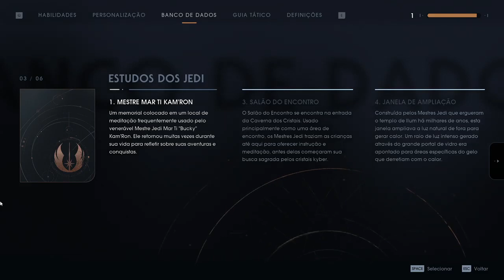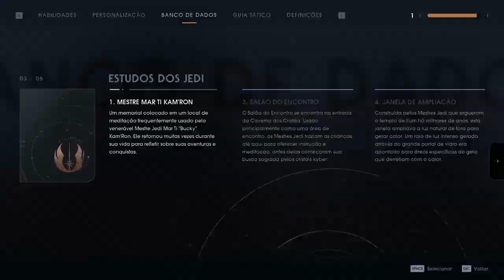Star Wars Jedi Fallen Order #28 Sem Comentario